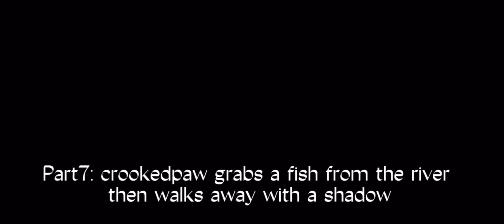Crooked’star map repost] OPEN 0/11 READ DESCRIPTION!!crookedstarmapcall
Ok so this has to me done till the end of feb.
Don’t feel rushed take your time please! Please use the hashtag on the title!
Any blood and gore is fine with me as long as it’s not bad bad gore!
There’s a art contest at the end credits! [ I cant put it for the cover cause i dont know how to unable it!] it must me crookedstar catching a fish and the rest is up to you!!

1:
2:
3:
4:
5:
6:
7:
8:
9:
10:
11: